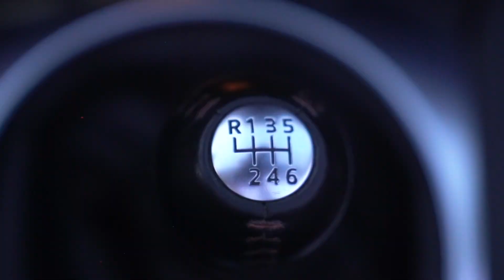Zella's Car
3rd Place - Feature Story
Rock Canyon High School
Sam Record, Carter McDonald, Carson Yocum